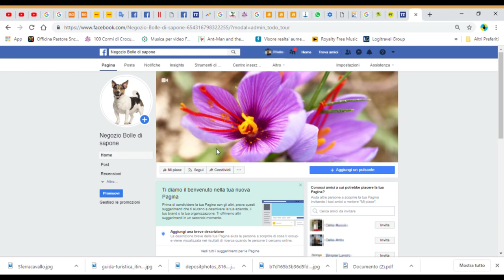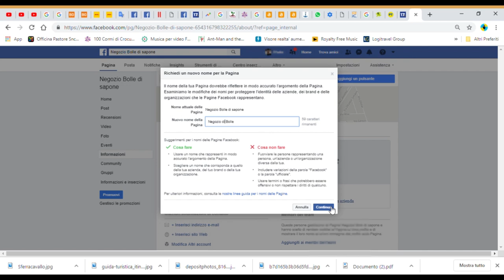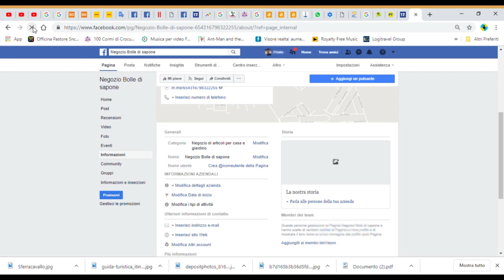come cambiare il nome della PAGINA di FACEBOOK IN 2 MINUTI